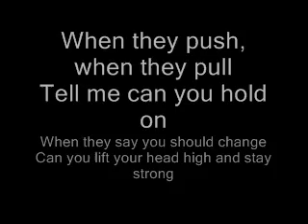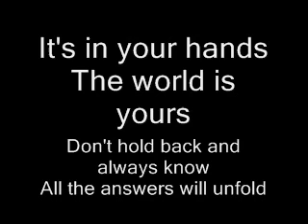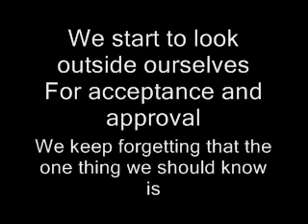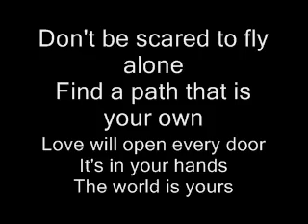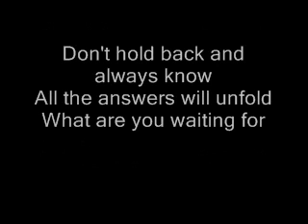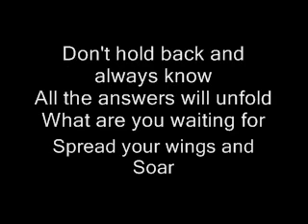Christina Aguilera- Soar.wmv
Content-Eigentümer:  Sony Music Entertainment Typ:  Audio-Content